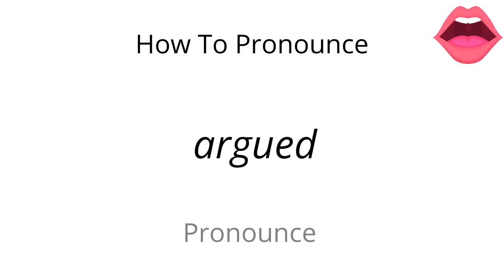How to pronounce argued